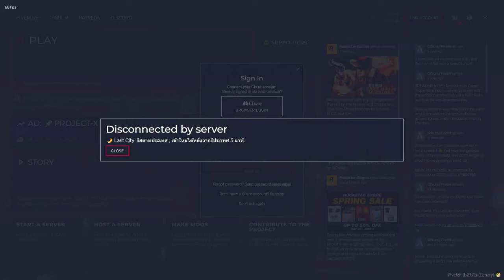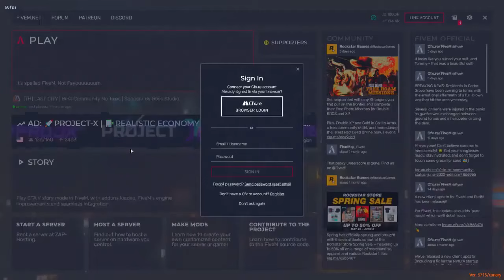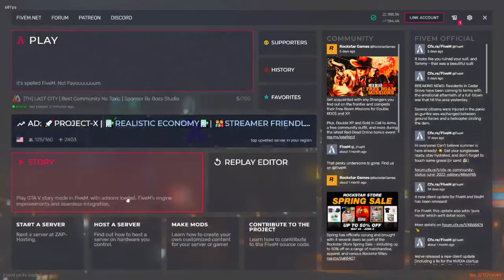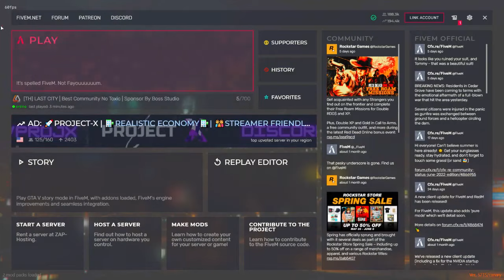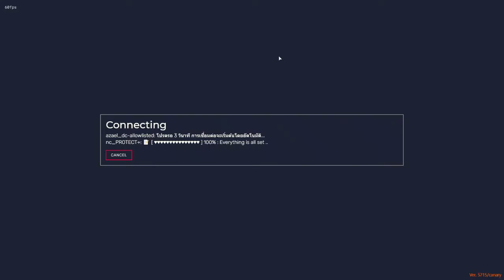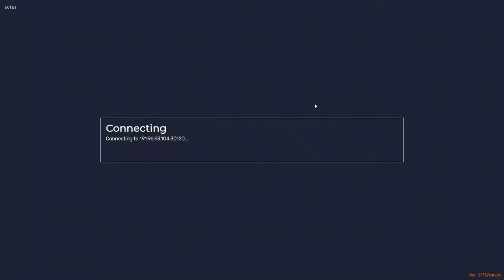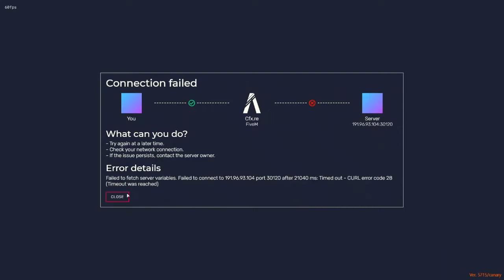GTA Holiday เฟย์ น่ารักแค่กับพี่ - EP 656 ►GTAV PC Real Life Mods NeNe ►ChiChi Channel Fan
💎 Title: GTA Holiday เฟย์ น่ารักแค่กับพี่ - EP 656 ►GTAV PC Real Life Mods NeNe ►ChiChi Channel Fan